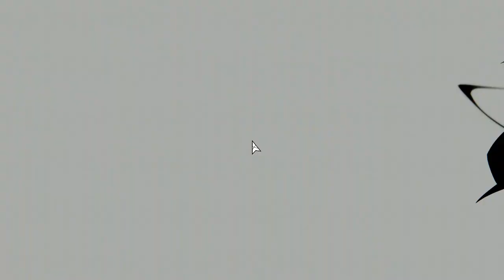[Neon White] Destroy Everything with Weapon Cards